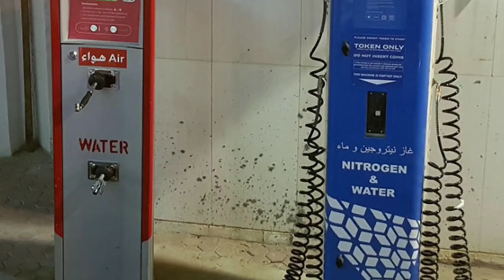Nitrogen Gas গাড়ীৰ চকাত , কিবা লাভ হয় নে - Dimpu Baruah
Nitrogen ges on bike , car I explained in assamese